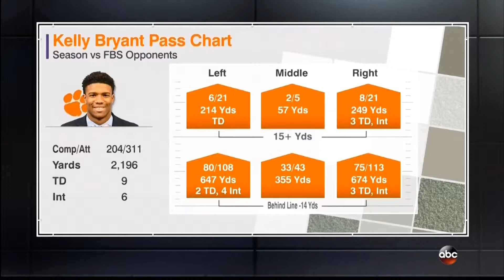2017 ACC Championship (Miami v Clemson) One Hour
Top ranked Clemson is one win away from the College Football Playoff.  7th ranked Miami is itching to get into the playoff as well and a victory over the #1 team would likely mean a berth.  After winning their first 11 games, the Hurricanes need to recover from a disappointing loss to PItt last week.  Miami needs to show off that turnover chain more than once because Clemson is rolling on both offense and defense and when they sniff the playoffs, nothing else matters so sit back, relax, and enjoy the 2017 ACC Championship Game.